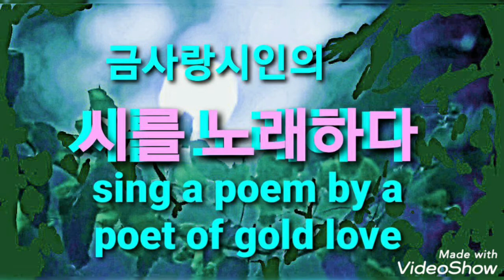agb 개여울/원곡:정미조 노래:금사랑시인 sing a poem by a poet of Geum Sa-Rang 시를 노래하다